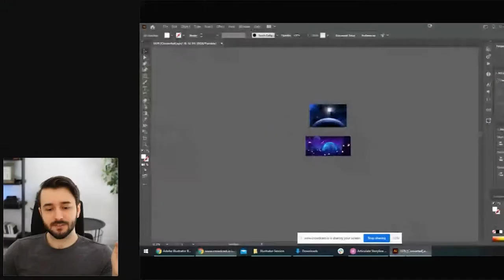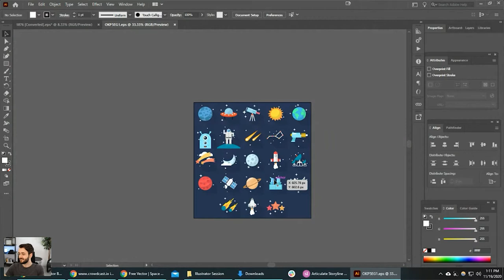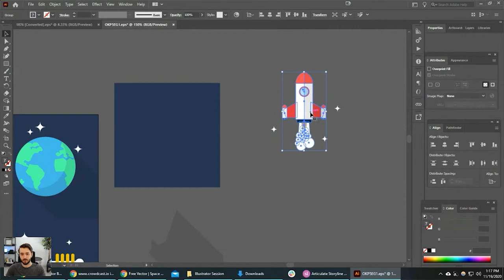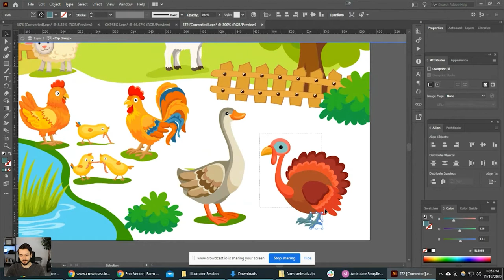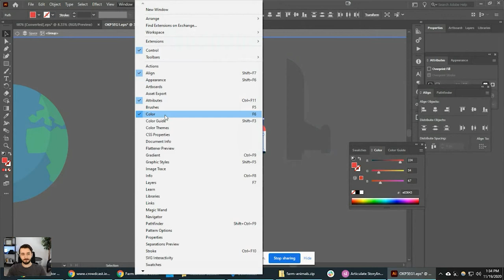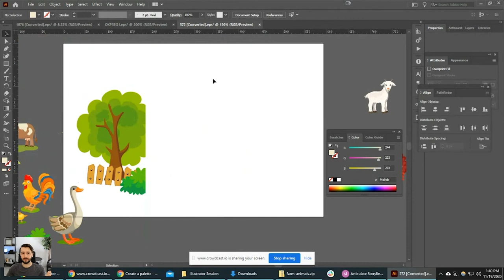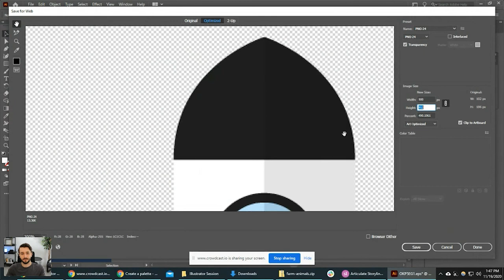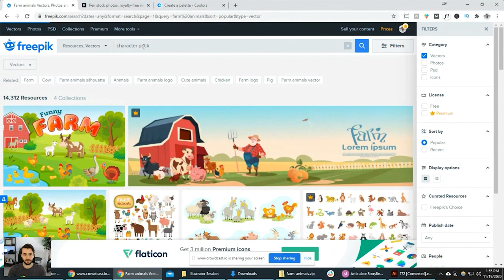Adobe Illustrator Basics for eLearning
Learn how to use Adobe Illustrator to add visually appealing, illustrated vector graphics to your eLearning projects.

In this live workshop recording, I show you the best ways to incorporate Adobe Illustrator into your eLearning design and development workflow.

Specifically, we'll cover:
-Vector graphics vs. raster graphics
-Where to source vector graphics
-How to recolor and resize vector graphics
-How to take single elements from larger scenes
-How to export your graphics for use in eLearning programs

Overall, this session will include tons of tips and tricks about using Adobe Illustrator for eLearning projects.